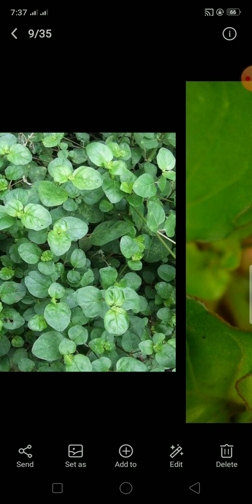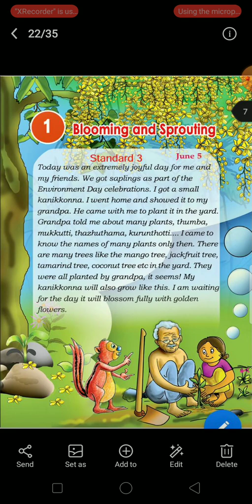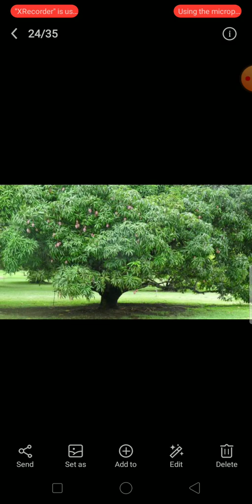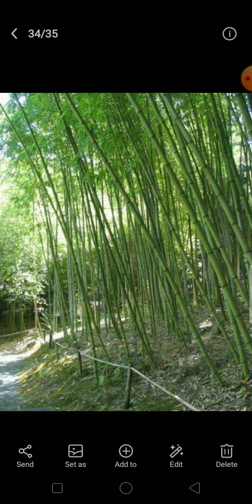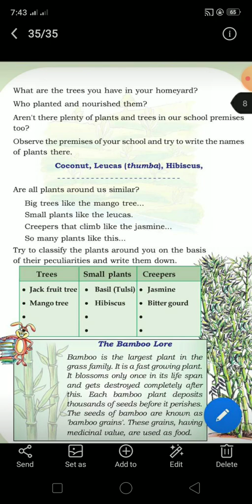Standard 3 EVS Blooming and Sprouting